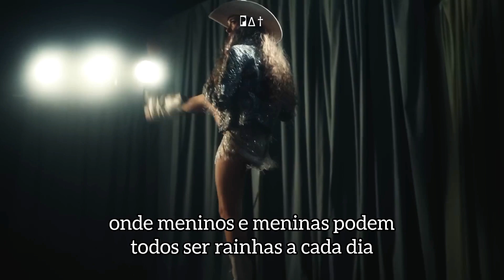Chappell Roan - Pink Pony Club (Legendado)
11ª música do 1° álbum de estúdio "The Rise and Fall of a Midwest Princess" da cantora e compositora Chappell Roan!

Eu iniciei este canal um tempo atrás e tenho poucos inscritos. Eu planejo traduzir mais álbuns, lançar covers e um dia as minhas músicas autorais. Todos podem me encontrar através do @ipatrickmagalhaes no Facebook, Instagram, Tumblr, TikTok e Kwai. Me ajudem compartilhando com seus amigos pra fazer a arte alcançar quem ela tem que alcançar! ♡